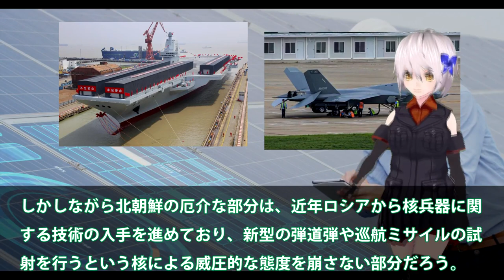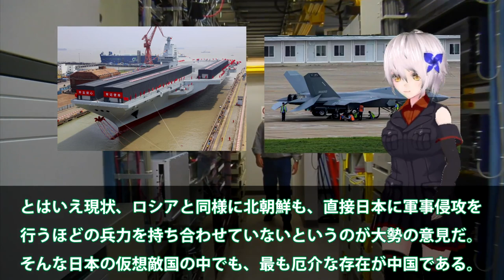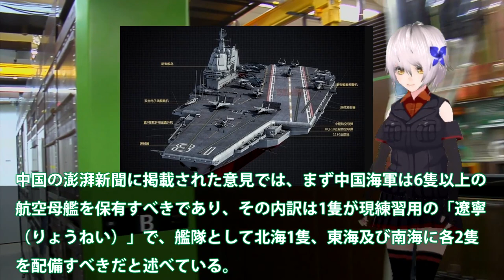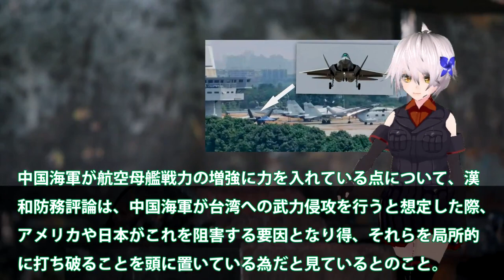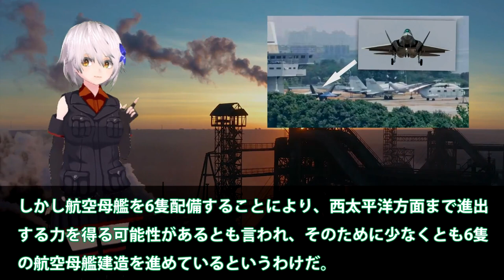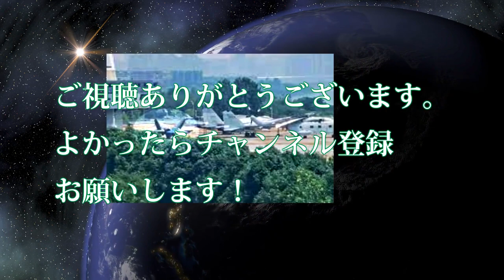中福建運用開始間近に電磁式に赤信号点灯か！未だ姿現さず隠し通す黒幕の下は空っぽ？FC35戦闘機艦載機に国連恐れる・・・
関連動画
中国軍「わが軍の電磁カタパルトは素晴らしいだろ！」「隊長！電力が足りず動きません！」米軍「www」
【ゆっくり解説】中国が最新の電磁カタパルト空母を完成させ自慢してきた！！しかし相次ぐ欠陥の発覚で米軍に大爆笑されてしまい、その結果……www

引用・転載「出典：海上自衛隊ホームページ」
引用・転載「出典：航空自衛隊ホームページ」
引用・転載「出典：陸上自衛隊ホームページ」

【ゆっくり解説】中国空母の「福建」が電磁カタパルトでFC-31を発射した結果...www
中国海軍 最新空母「福建」の動力試験で電磁カタパルトを発射した次の瞬間...www
電磁カタパルトを搭載する中国3隻目の空母「福建」が進水 。カタパルト搭載により中国海軍の空母運用能力は大幅に拡大する
K国「我が国の技術なら容易に電磁式カタパルトを搭載した空母を作れる！」日米英中「・・・」
【海外の反応】中国軍「わが軍の電磁カタパルトは世界一だ！」「電力が足りず動きません！」→米軍が大爆笑w【俺たちのJAPAN】